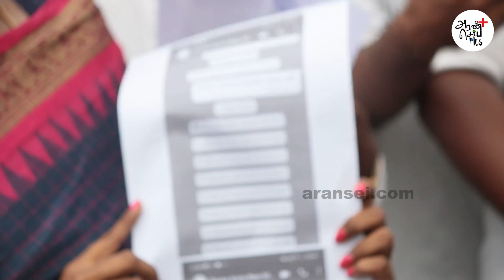கார் அனுப்புறேன் வீட்டுக்கு வா| டார்ச்சர் செய்த ஒபிஎஸ்| மகன் பரபரப்பு குற்றச்சாட்டு | OPS | ADMK